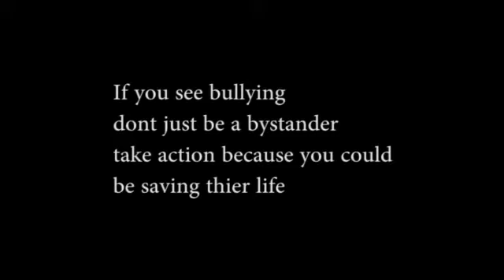Gina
this video is on why bullying needs to stop